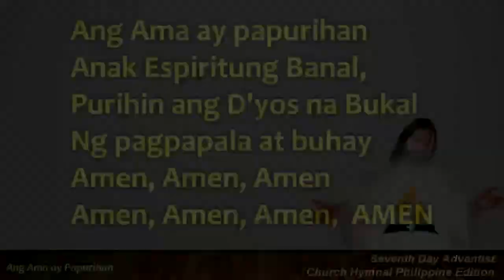R4 Ang Ama ay Papurihan2